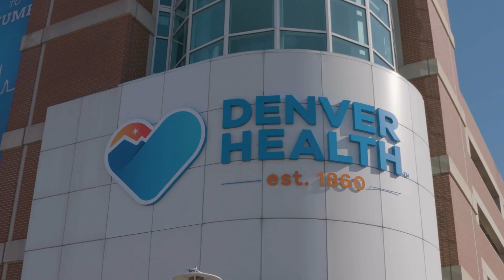Denver Health Gender Confirmation Surgery: 💙 Your Identity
Denver Health is proud to be the recognized leader in gender confirmation surgery (commonly known as gender reassignment surgery) in Colorado and surrounding states. This video includes testimonials from patients and information about the specialized training Denver Health surgeons go through, under a partnership with Dr. Marci Bowers, a world-renowned pioneer in the field of gender confirmation surgery.

The following gender confirmation surgeries and procedures are now offered at Denver Health:
• Bottom surgery including vaginoplasty, hysterectomy, orchiectomy
• Metoidioplasty (in development)
• Top surgery including breast augmentation and chest reconstruction
• Facial feminization surgery or FFS
• Hormone replacement therapy or HRT
• Tracheal shave

Denver Health is the only hospital in Colorado that offers a continuum of care before, during and after transgender surgeries. Denver Health gender confirmation surgeon Jennifer Hyer, M.D./OB-GYN explains why Denver Health is the right choice for gender confirmation surgery.